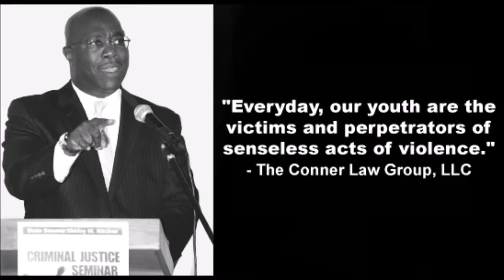DUI Lawyer in Lancaster County, PA - The Conner Law Group, LLC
Enter Biography
John K. Conner, Esquire is a trial lawyer with extensive trial experience having tried criminal and civil cases in Federal and State Courts. John's involvement in the criminal justice system spans over 30 years. He received a Bachelor of Science degree in Criminal Justice in 1979 from Northeastern University in Boston, Massachusetts. From there he entered the Federal Law Enforcement Training Center to become a Special Agent.
John was a Special Agent for the Bureau of Alcohol, Tobacco and Firearms (ATF) for more than 11 years. As a Special Agent, John conducted federal firearms, explosive and narcotic investigations. He also received special training as an arson investigator and was the lead agent on several arson/fraud investigations conducted by the United States Attorneys Office. He was a member of the National Response Team which was responsible for investigating arsons and explosions throughout the United States and Puerto Rico. During his tenure as a Special Agent, John received four consecutive outstanding service awards while, at the same time, earning a Juris Doctorate Degree from Temple University Law School.
In 1990, John resigned from ATF to join the Insurance Fraud Department at the Law Firm of Cozen and O'Connor. While at Cozen and O'Connor, he obtained licenses to practice law in Pennsylvania and New Jersey. In 1995, John left Cozen and O'Conner to start his own law firm focusing primarily on criminal defense.
John's experience as a Special Agent for the Federal Government allows him to bring a unique dynamic to protecting the rights of his clients accused of committing crimes. As an attorney, John has tried major criminal cases in Southeastern Pennsylvania and throughout the state of New Jersey. These cases involved diverse crimes such as murder, drug offenses, robbery, theft, burglary, aggravated assault, sexual assault, firearms violations, juvenile offenses, drunk driving and other major felonies.
John has been an outspoken advocate of Civil Rights. He has investigated and tried cases involving police abuse of force in State and Federal Court. John also served as President of the Willow Grove, Pennsylvania NAACP from 1995 to 1997. He has lectured about Civil Rights issues and the Criminal Justice System for high school students and been the keynote speaker at various community forums.
Professional Memberships
John is a member of numerous community and professional organizations including the Lancaster County Bar Association, the Lancaster County Bar Association, the New Jersey Bar Association, the National Association Bar Association, the Pennsylvania Association of Criminal Defense Lawyers, the New Jersey Association of Trial Lawyers, the George E. Thorne Development Center (GETDC), the NAACP and the Omega Psi Phi Fraternity.